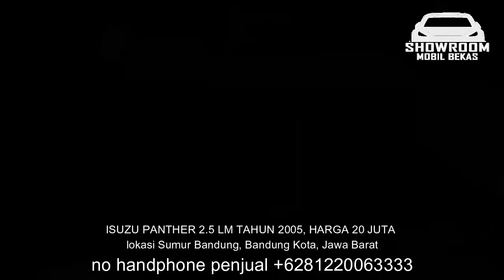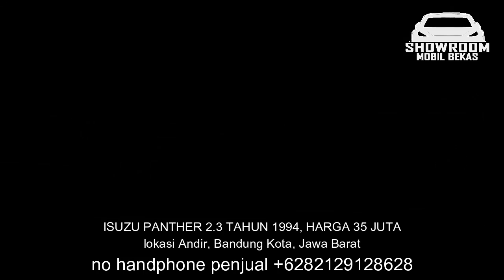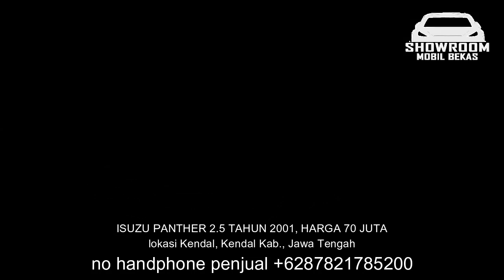HARGA MOBIL ISUZU PANTHER 2005 CUMA 20 JUTA MURAH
PEMBERITAHUAN KAMI HANYA MEMBERIKAN INFORMASI DAN KAMI TIDAK MENJUAL MOBIL BEKAS.

JIKA BERMINAT MOBIL DI VIDEO INI
KAMI MEMBERIKAN LINK PENJUALANNYA

JIKA LINK DI BAWAH INI TIDAK BISA DI BUKA BERARTI MOBIL TERSEBUT SUDAH TERJUAL

1. ISUZU PANTHER 2.5 LM TAHUN 2005, HARGA 20 JUTA

2. ISUZU PANTHER 2.3 TAHUN 1994, HARGA 35 JUTA

3. ISUZU PANTHER 2.5 TAHUN 1997, HARGA 45 JUTA

4. ISUZU PANTHER 2.5 TAHUN 2000, HARGA 62 JUTA

5. ISUZU PANTHER 2.5 LV TAHUN 2001, HARGA 68 JUTA

6. ISUZU PANTHER 2.5 TAHUN 2001, HARGA 70 JUTA

Semoga bermanfaat
terima kasih